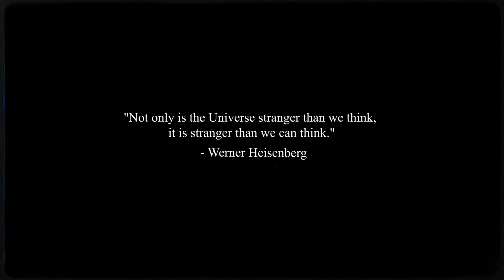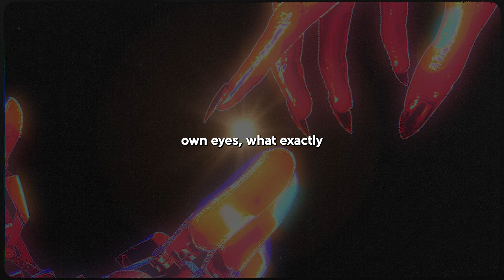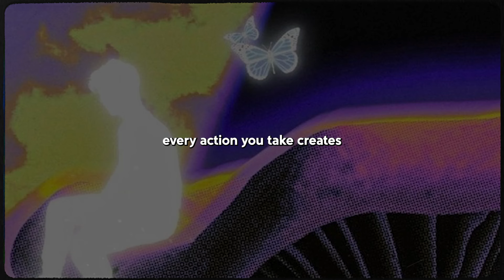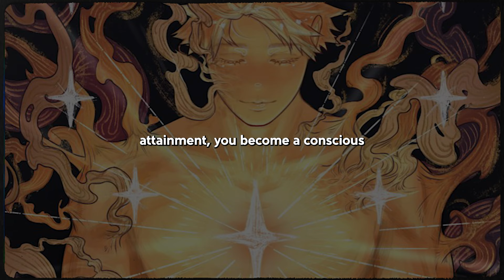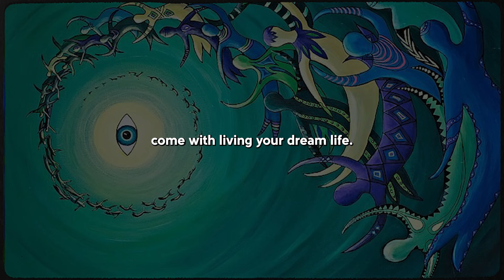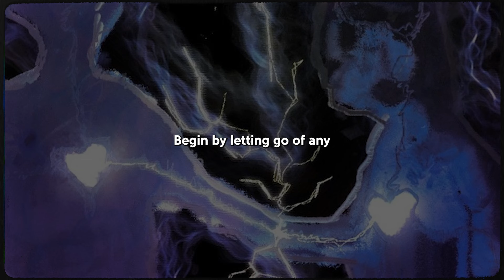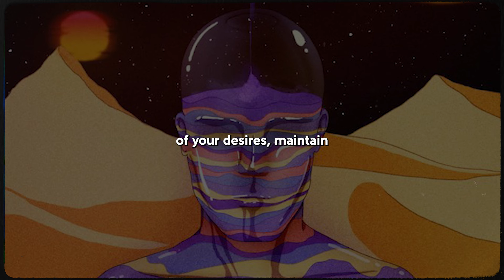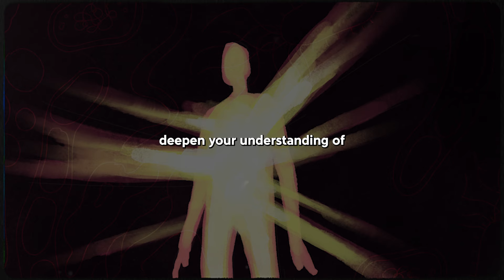The Hidden Science Behind Manifestation (quantum secrets)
Delve into the enigmatic world where science meets spirituality in "The Hidden Science Behind Manifestation (A Quantum Perspective)." Explore the mysterious dance of particles and the profound connection between consciousness and reality, as we journey through the realms of quantum physics and manifestation. Uncover the secrets of the universe and unlock the power within yourself to shape your destiny. Are you ready to embark on this mind-bending exploration?

Timestamps:
00:00 - Introduction
01:22 - Scientific Basis
04:49 - Quantum Physics and Manifestation
08:04 - 1. Expressing Desire
10:33 - 2. Getting in Alignment
13:15 - 3. Detachment
16:14 - Conclusion